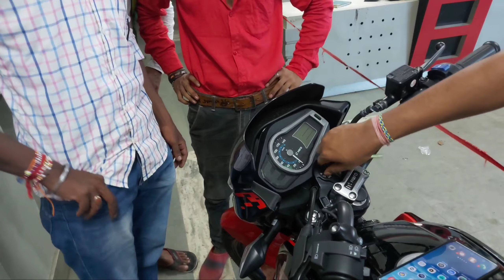Kalu Jethu Bike Buy